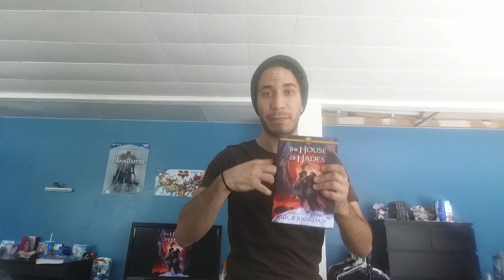THE HOUSE OF HADES Book Club #1 Pt. 2 | Ch. 1-10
Let me know if you like the idea of a 2 part episode, or if you'd prefer to have each be a full-length experience!